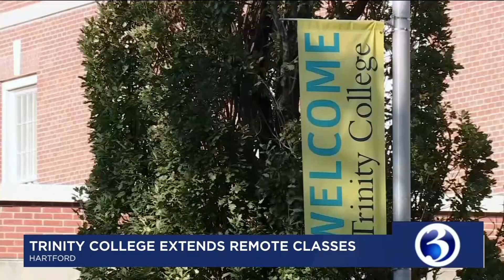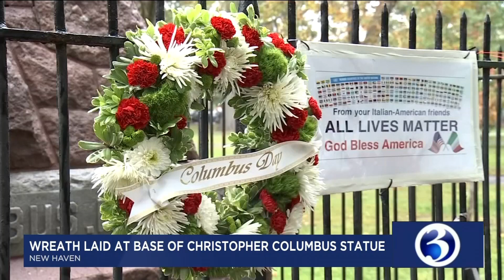Your October 12 evening Channel 3 Eyewitness News Update